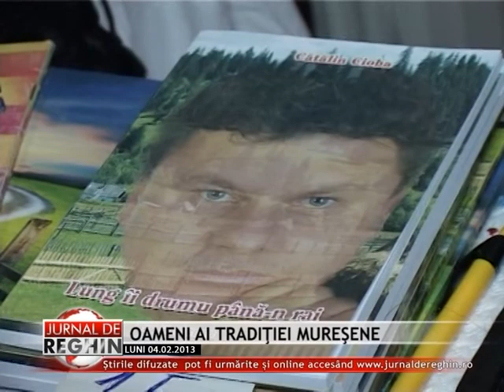OAMENI AI TRADIŢIEI MUREŞENE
Aşa cum spuneam, la balul însuraţilor, tradiţia este la ea acasa. Ba mai mult, anul acesta organizatorii au amenajat şi o mini expoziţie cu obiecte de artizanat. Sub numele de "oameni ai tradiţiei mureşene", la standuri au fost prezentate cele mai frumoase costume populare, obiecte sculptate în lemn sau icoane pe sticlă.